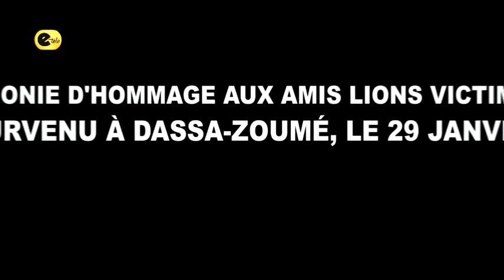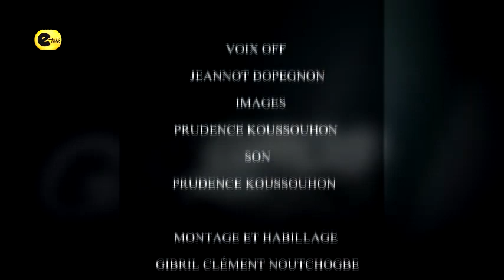Cérémonie d'hommage aux amis lions victimes du drame survenu à Dassa-Zoumé